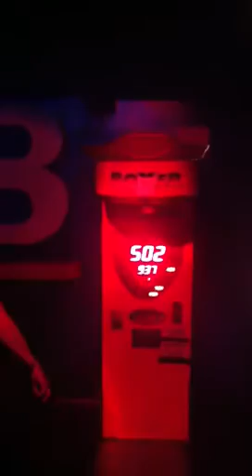Adam Punch Bag Fail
Adam failing to match my score and taking Vinnie out at the same time.
Nice score!